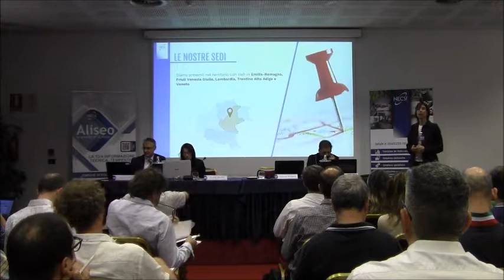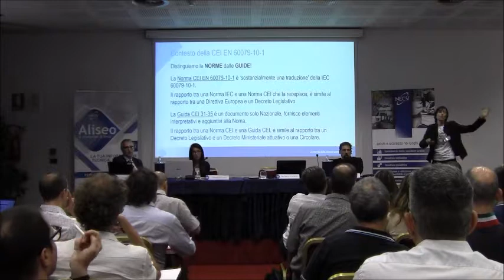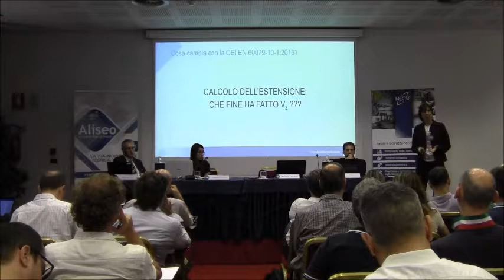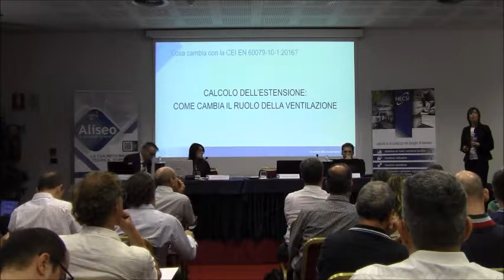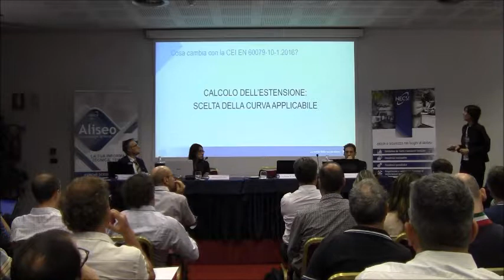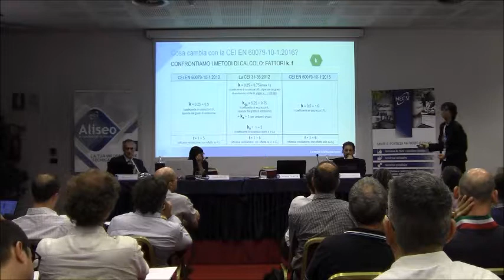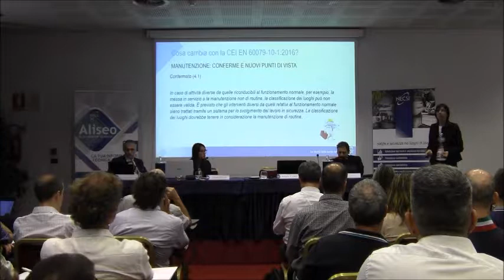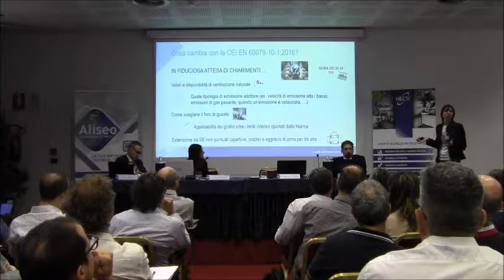Convegno ATEX GAS 14.06 (VI) - Intervento Stefania Turrisi, NECSI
Le novità della nuova norma: dalle formule ai grafici, nuovi parametri e nuovi criteri per calcolare l’estensione della zona pericolosa.